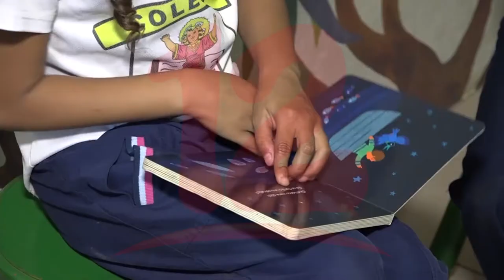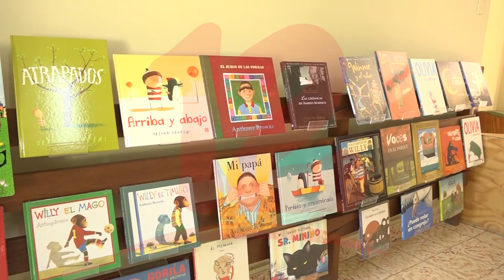Báez: “La lectura es una herramienta indispensable para los periodistas”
NosResistimosAlEmbargo La escritora Linda Báez Lacayo da a conocer cómo se puede cultivar el hábito de la lectura en el país y cataloga esta acción como una herramienta indispensable para los periodistas.